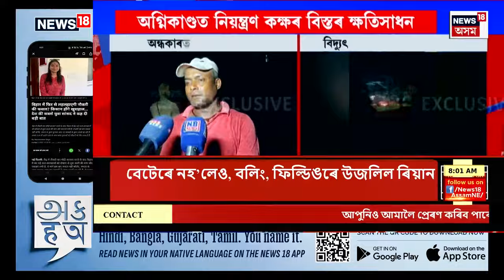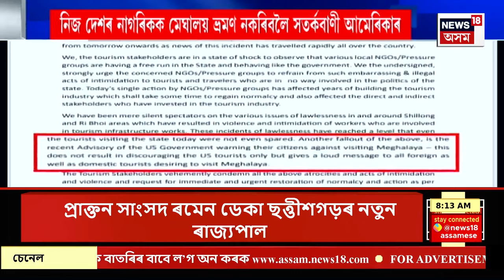GOOD MORNING 18 : অসমৰ নতুন ৰাজ্যপাল হিচাপে নিযুক্তি প্ৰদান কৰিলে লক্ষ্মণ প্ৰসাদ আচাৰ্যক | Assam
GOOD MORNING 18 |  দেশৰ ৯খন ৰাজ্যৰ নতুন ৰাজ্যপাল নিযুক্তি
0:00 Intro
3:01 শ্ৰীলংকাত অসম সন্তান ৰিয়ানৰ বলিং বিক্ৰম